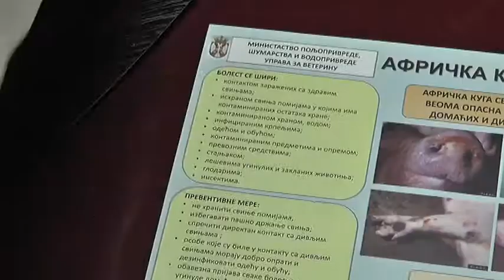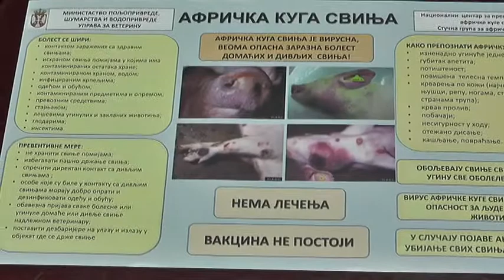TONČIĆ: LEŠEVI EUTANAZIRANIH SVINJA SE ODVOZE U ĆUPRIJSKU KAFILERIJU